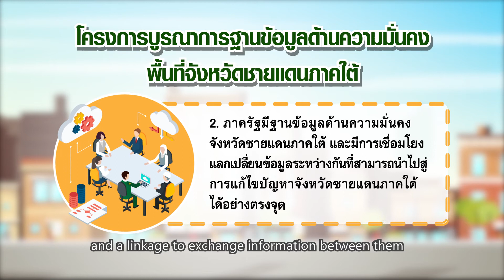ตอนที่ 7 โครงการบูรณาการฐานข้อมูลด้านความมั่นคงพื้นที่จังหวัดชายแดนภาคใต้